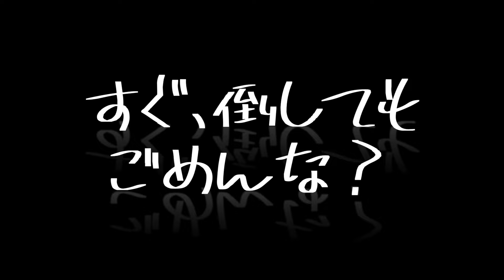【見てん？】すぐ倒してもごめんな？【11.2inエディオンアリーナ大阪】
予告な